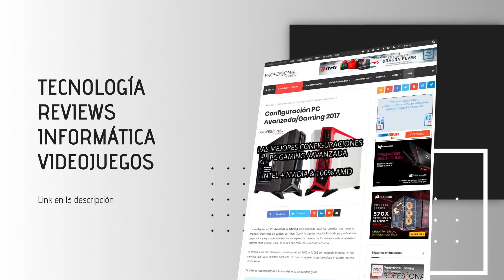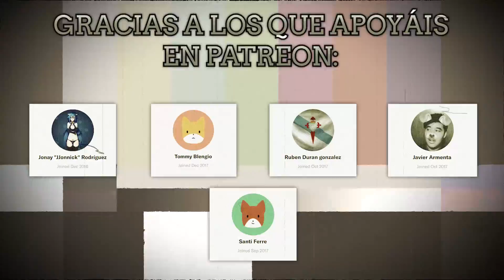CAMBIOS Importantes en varias ARMAS! - Detalles y comparación Antes vs Ahora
●--- COD WWII 👨🏽‍🚒 ---●

• GUIAS para MEJORAR en COD WWII: Próximamente
• GUIAS de ARMAS COD WWII: Próximamente
• GUIAS A FONDO de COD WWII: Próximamente

●--- INFINITE WARFARE 👨🏽‍🚀---●